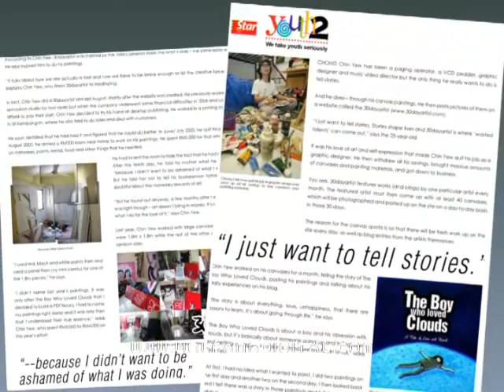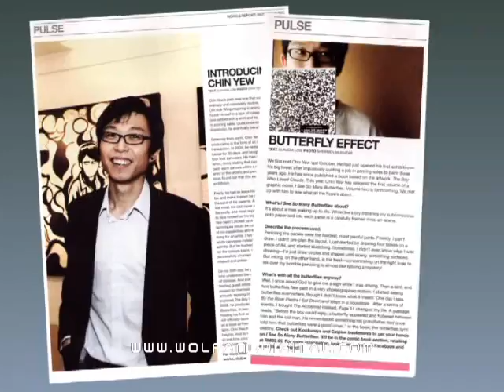ChinYew, Artist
Fresh out of school, Chin Yew slogged the 9-5 work day feeling like he was missing something from his life. Taking a risk, he quit his job, rented a room for a month, locked himself in and proceeded to paint 40 pieces, documenting his efforts in his blog that later turned into an exhibition at Seni Gallery entitled The Boy Who Loved Clouds and a picture book of the same name.

30 Day Artist is now a global effort, where a new artist takes upon the challenge once faced by Chin Yew. Chin Yew has also published a two volume graphic novel called I See So Many Butterflies and today participates in TV production jobs like writing, editing and directing.

The annual Martell Rising Personalities Awards 2009 recognizes up-and-coming individuals who rise above the competition and have great potential to reach greater heights. Returning for its third year, the Martell Rising Personalities Awards 2009 features 10 rising stars from various fields

WOLFANG DIGITAL: Creative, effective corporate videos are made here. We are an international video production studio with 10 years of experience. WolFang Digital is also engaged in offering effective and affordable videography and video editing training at novice, intermediate and professional levels

Call us and see how we can improve your business.